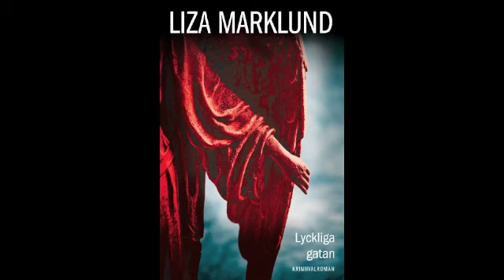Liza Marklund berättar om en favorit ur Lyckliga gatan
"Lyckliga gatan" är Liza Marklunds tionde roman om Annika Bengtzon. Utkom på Piratförlaget i oktober 2013.